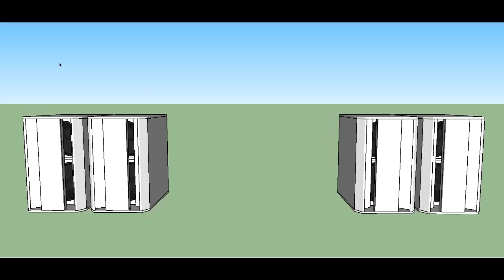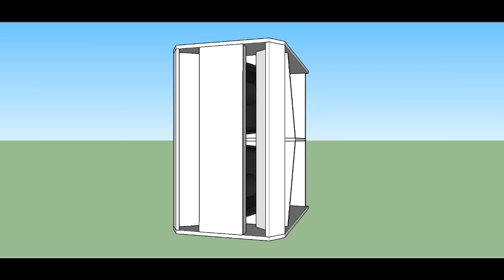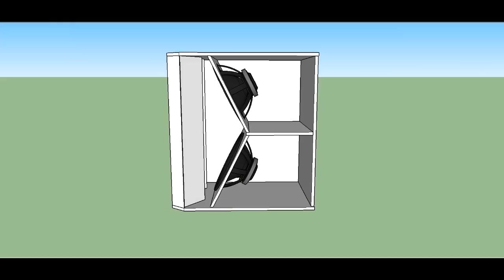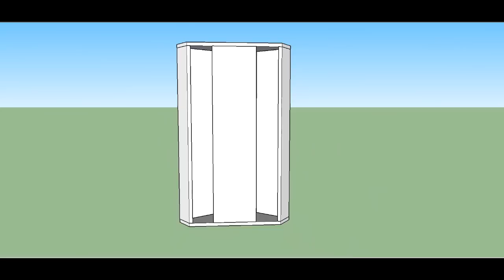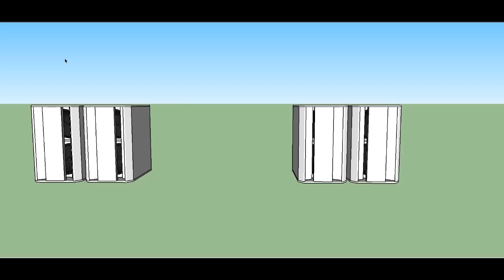4th Order kyo͞oSC K series dual sub Band Pass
This sub gives a lot of high SPL so be cautious when using this. You might be jailed for bassin too loud.